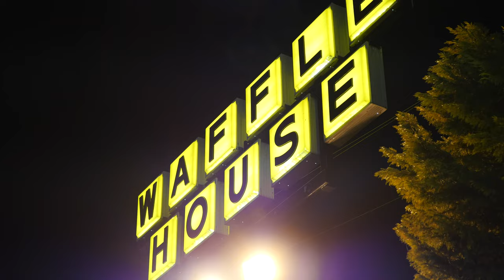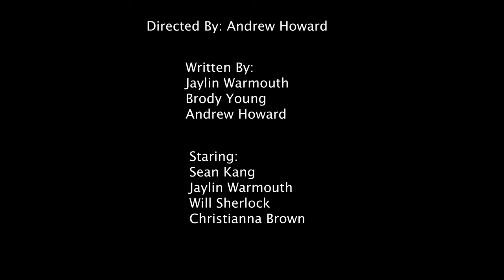Waffles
Film Project for Oglethorpe University short film class